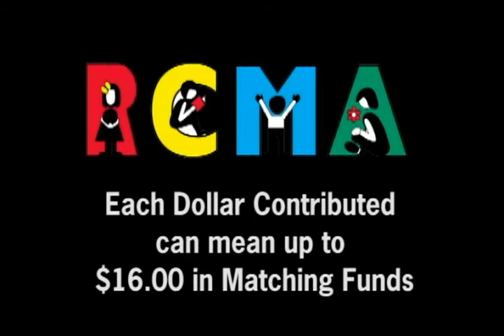RCMA - Cultivating a Lifetime of Learning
What would you do if you knew of a valuable resource that was being wasted? What would you do if you knew this resource could have tremendous value if used wisely?